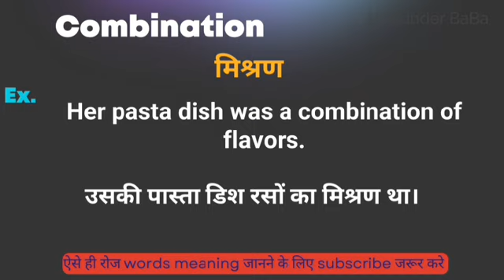Combination meaning in hindi || combination ka matlab kya hota hai || word meaning english to hindi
Combination meaning in hindi
Hindi to English
Word meaning